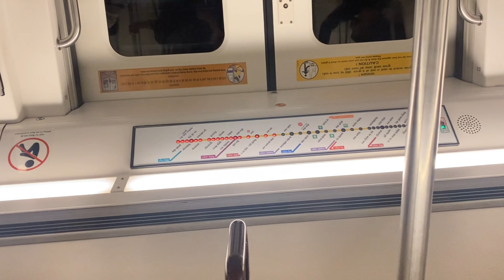Udhyog Bhawan Amazing View New Delhi|| by aksh rawat